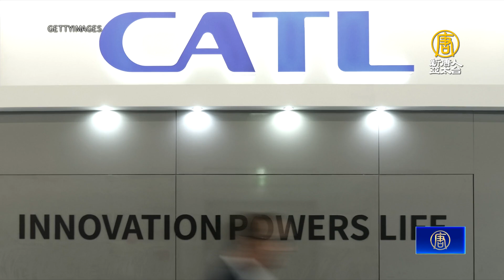中共把持電動車心臟！寧德時代恐滲透美基建？